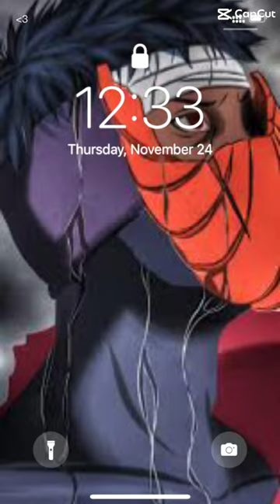Obito motivation credits to